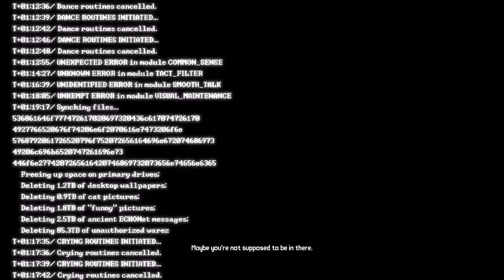Legit got so pissed and scared at the same time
This was recorded the first time doing this dlc's campaign.  Did not know at the time it was free so I decided to give it a try.  I was playing as my character from my other console which i did not have dlc for.  Let's just say I didn't expect it.